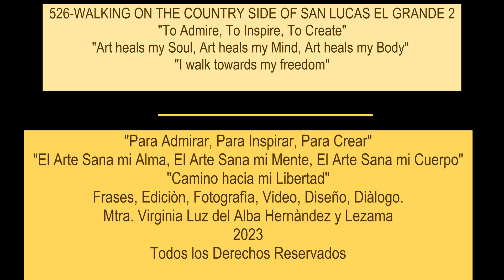527-WALK with the sounds of Nature ON THE COUNTRYSIDE OF SAN LUCAS EL GRANDE 2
527-WALK with the sounds of Nature ON THE COUNTRYSIDE OF SAN LUCAS EL GRANDE 2

I believe the "CREATIVITY IS THE UNIVERSE" and being in Nature, friends, family or work expressing myself is and has been a nice experience, yes one of the many ways to be inspired, among many others, let me know what inspires you.

I have been working on several mini videos about different topics or situations, work, things at home, my inner self, such as poems, mini stories, customs, culture, traditions of Mexico and other themes such this one from today. Yes, l did create them here at home in Mexico, they were dancing on my mind and finally l am here at home in Mexico, enjoying every moment of it.
 l am sure or at least l am looking for, to inspire and ignite the creativity on you, l know certainly that we can enjoy watching these videos and as I mention perhaps write and will be nice to create to use them, on the works of Art we do.  on your Journals, Paintings, Books, Collage, Decoupage, etc. the Universe is your limit. They just want you to let your creativity expand and be you and go wherever you want to take them.

Create a theme on your own style and then a video. They will be unique pieces of images tos to get to know you better to express your inner thoughts.

y Lezama.